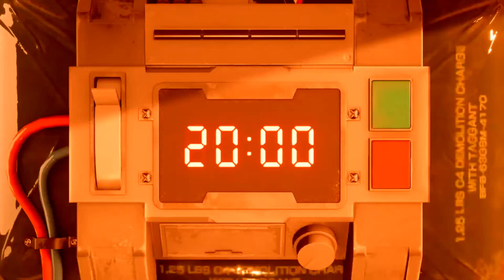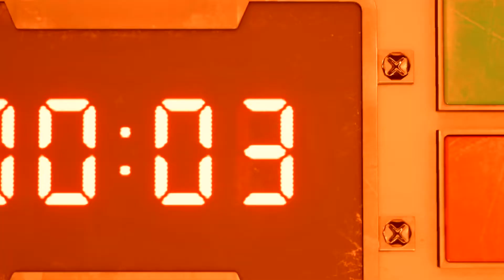Final Fantasy VII REMAKE DEMO CUTSCENES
After playing the demo, I am now a believer. Cannot wait to play this in April.